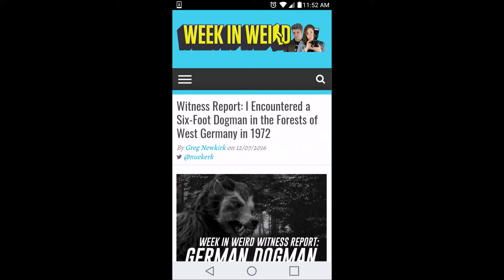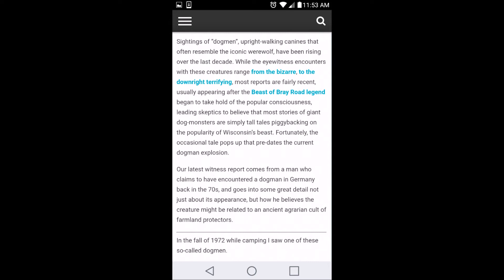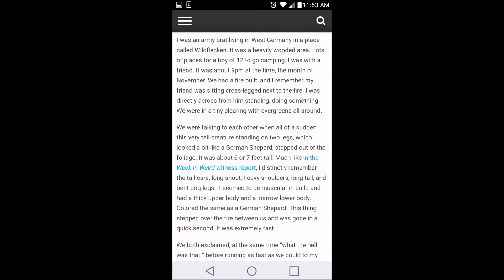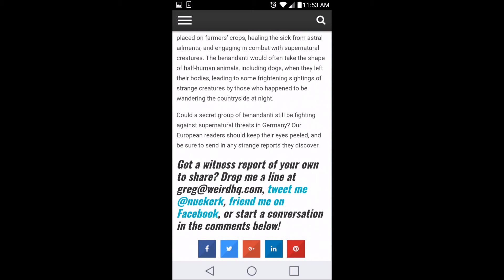Witness Report I encountered a six foot Dogman in the forests of West Germany in 1972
In this video I present a witness report from a man who claims that he had a run in with a Dogman in Germany in 1972. He also has an interesting theory on what Dogmen might be.